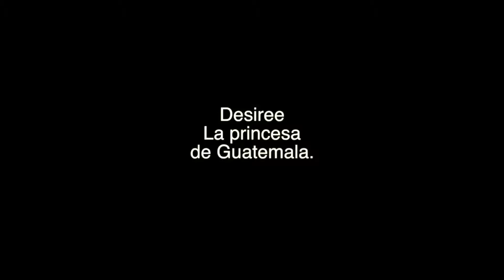Dj Arias Productions - Desiree La Princesa de Guatemala.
Magnificent event by a loving mother